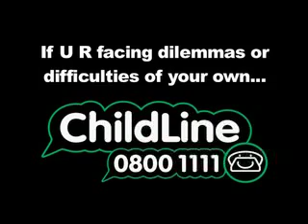Ricky H on punching granma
Dubplate Drama. The cult interactive TV series where you decide the drama returns to screens in 2007 with twelve brand new 30 minute episodes. Continuing the story of aspiring female MC Dionne Duplate Drama series 2 features the cream of the UK urban scene and is broadcast in the UK on Channel 4, E4, MTV one, MTV Base and Myspace.